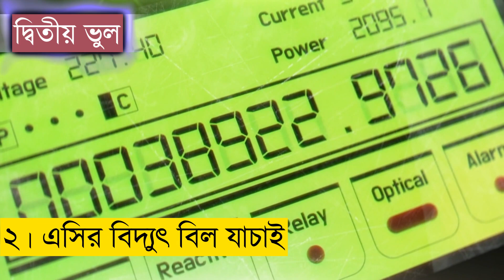তিন ভুল এসি ক্রয়ে করা যাবে না।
এসি ক্রয়ে সাবধান, যে  কারণে আমরা ভুল এসি ক্রয়ে করি এবং সারাজীবন পস্তায়। এসি ক্রয়ে এই তিন ভুল এড়িয়ে চলুন ভালো এসি কিনুন।